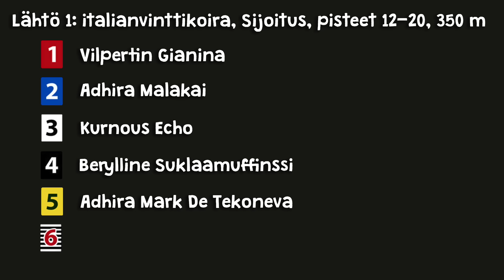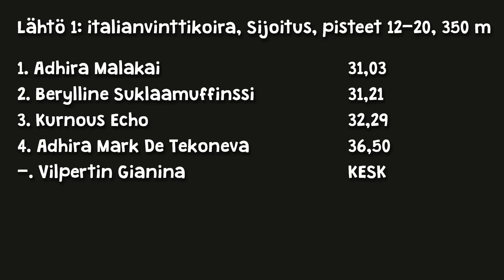17.9.2016 Helsinki, italianvinttikoirat, sijoitus 350 m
© Kerttu Tuomi & Tuomas Tuomi 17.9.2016 Helsinki, italianvinttikoirat, sijoitus 350 m